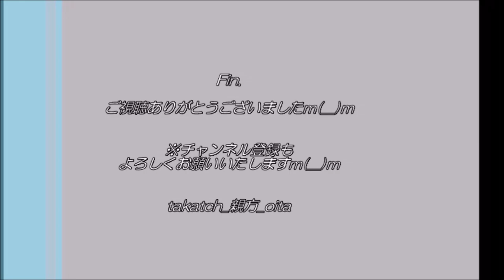【高校野球⚾】津久見vs福岡大大濠 試合後のエール交換～2021春九州大会～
九州地区高校野球大会「津久見ー福岡大大濠」
20210425@大分市別大興産スタジアム

津久見(大分)、福岡大大濠、試合後のエール交換☆